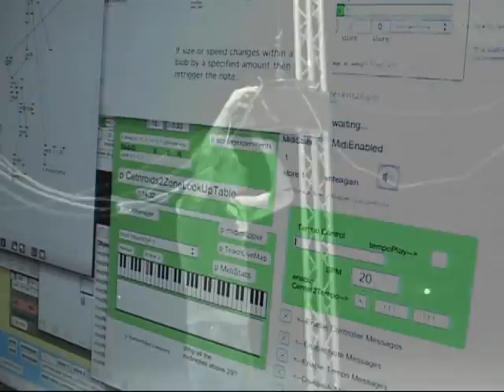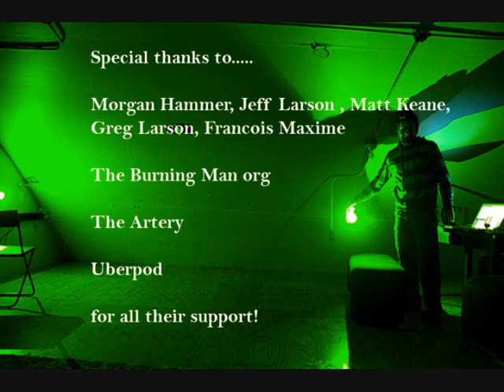Steve the Robot H.E.Ai.D. at Burning Man 2009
Steve the Robot H.E.Ai.D. was a large scale, interactive music and laser installation at Burning Man 2009 -- a Human Energized Artifical Intelligence Device that encouraged collaborative sound and music making inside a giant 35 foot structure made to resemble a giant robot head.  Motion is detected using a camera mounted at the peak of the structure, which is then used to generate sound and project the laser image.